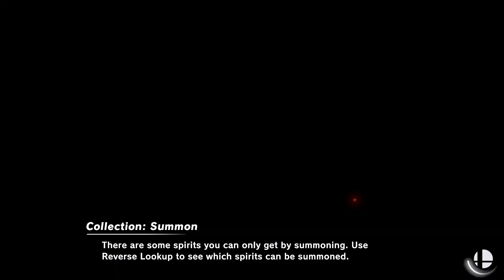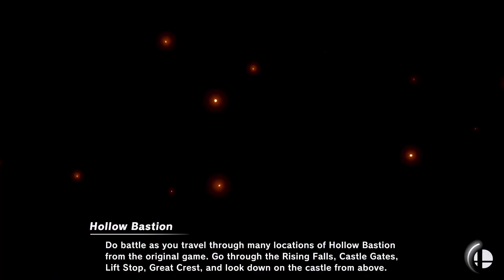Pneuma (Pyra/Mythra) vs Sage (MinMin) COST 2023 Winners Pool B2